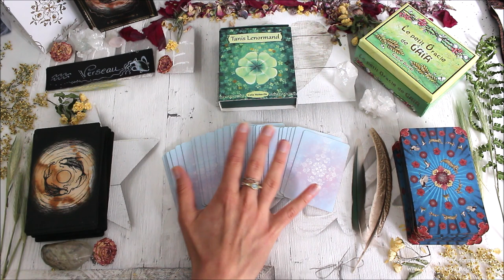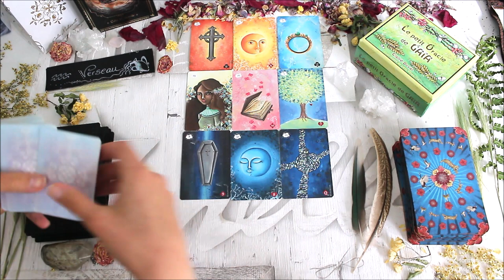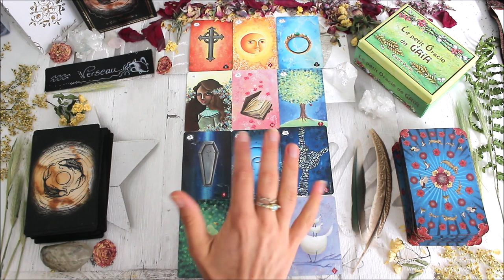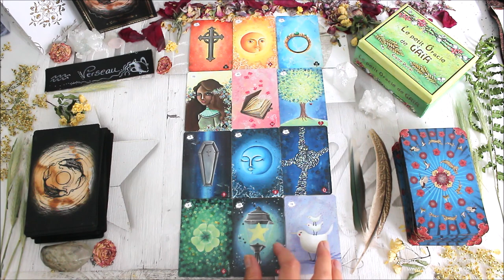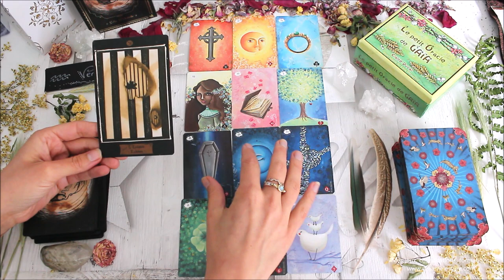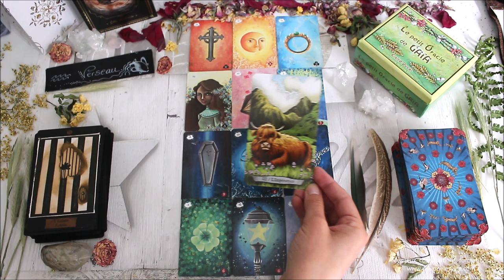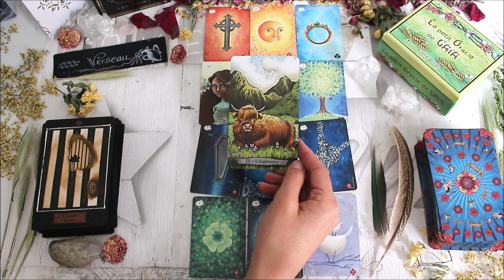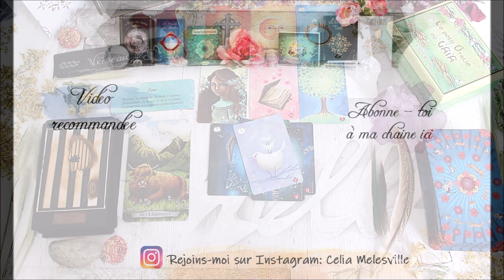♒VERSEAU - Mars 2021 ♒ Horoscope